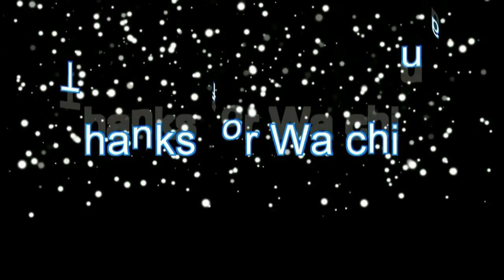some mer excvating frigg i could watch this all day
i just love how the bucket changer works.. he told me doing the way i do with driving the pins took 1/2 hour this way is like 15 sec or less. way better.

yup tubes we got dirt now!